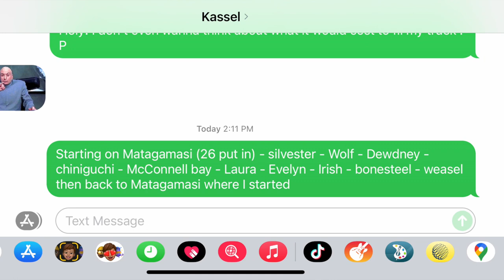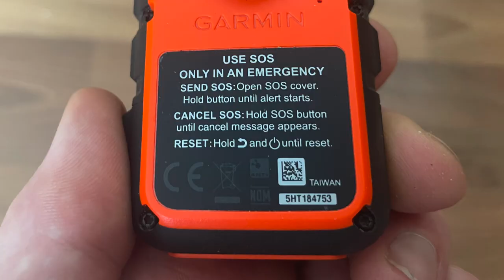10 Solo Camping Tips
I've been going on solo camping trips for about a decade now and I've learned a lot over the years. You have to approach things a little different when you're flying solo and be a bit more cautious. I put this video together to help those of you that wanna start doing trips on your own but are a bit nervous about being completely reliant on yourself.